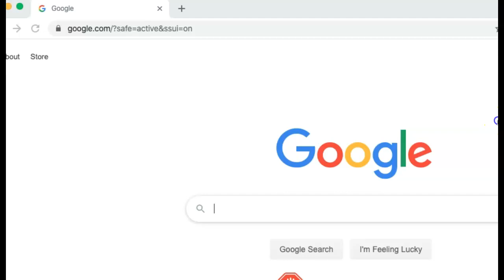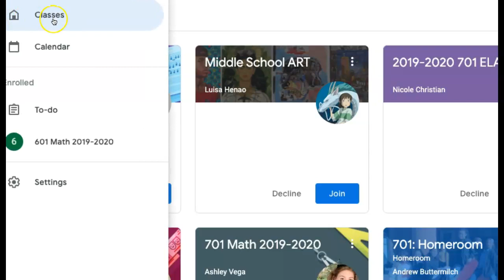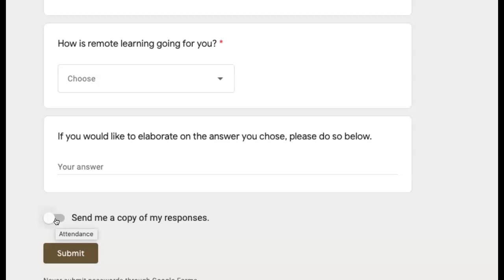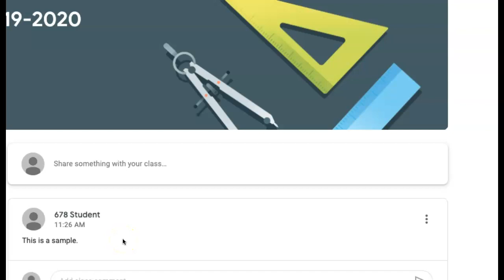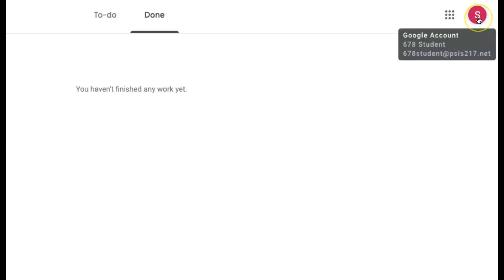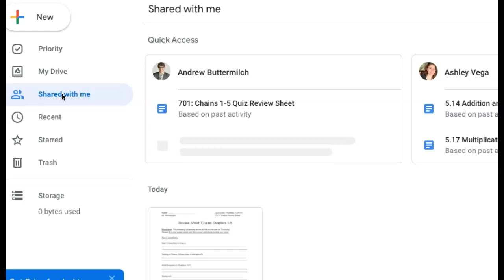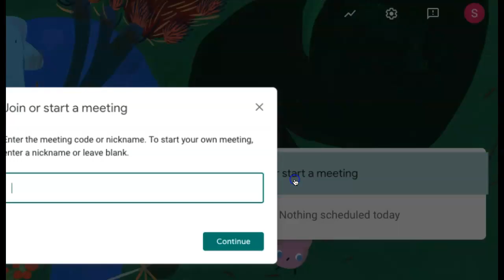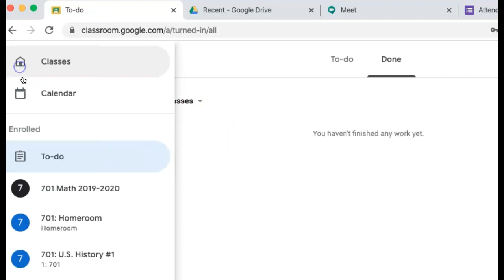How To Distance Learn: Intro